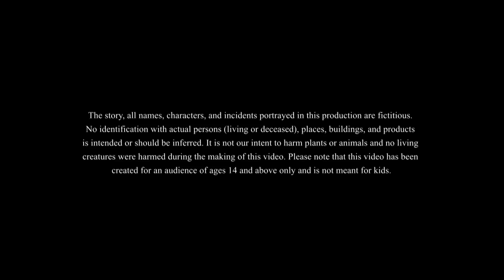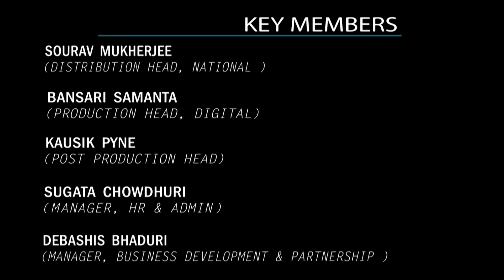MONDAR BON VOJON | NOTUN BANGLA CARTOON | BANGLA GOLPO | SSOFTOONS GOLPOGUCCHO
@Golpoguccho  presents Mondar Bon Vojon, MONDAR BON VOJON | NOTUN BANGLA CARTOON | BANGLA GOLPO | SSOFTOONS GOLPOGUCCHO

This is our notun bangla cartoon in which we see the two sisters return with another funny tale. This is a moral bangla golpo and mojar golpo

Caution : Not for people below 14+